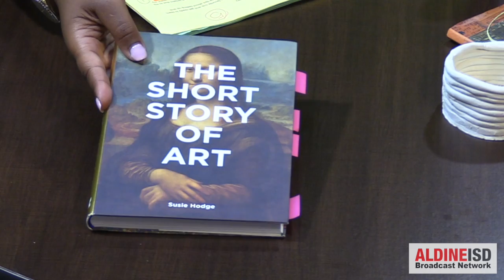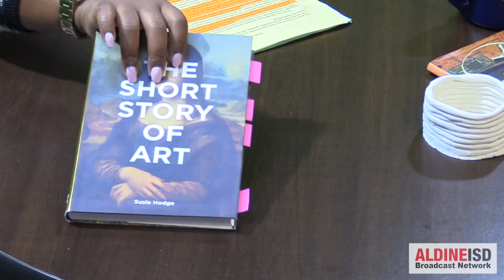Daily Dose of Coffey Season 1 EP 5 - Coffey Studio Library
Grab your favorite cup and get ready to learn a few art tips while you sip! In today’s episode, you will learn a few tips about setting up and using your studio library!